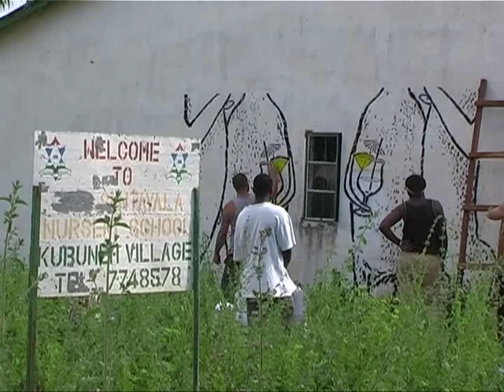Wide Open Walls / Gambia Africa art project - Eelus, Logan Hicks, Will Barras, Lucy McLauchlan &more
Back in 2010 i was invited to participate in Gambia Africa.

The initial concept was that international artist would work along side local artists to paint the villages that surrounded the Makasuta loges area that we were staying. This would help to incite tourism within the region and help bring financial stability to the villages.

While the idea was solid, the execution of the idea and the logistics on the local level left much to be desired. Regardless of this, my time spent with the people of Gambia was magical. Everyone that we met was friendly and welcoming. This video gives a brief overview of the painting process and the artists who were part of the project.

The first round of artists included Eelus, Xenz, Logan Hicks, Will Barras, Broken Crow [John Girder & Mike Fitzsimmons], Lucy McLauchlan and Mysterious Al. The project continued on for a few years beyond my time there with additional artists.